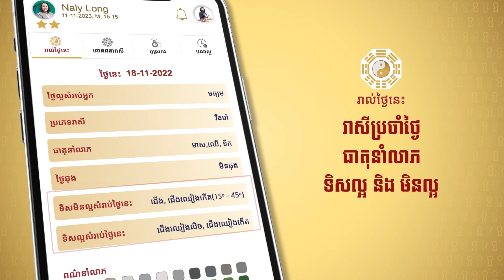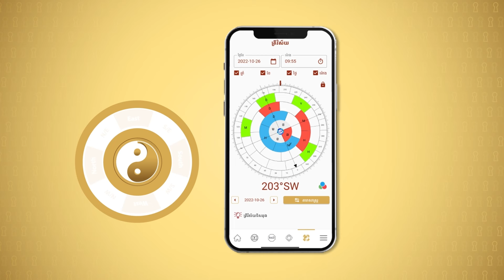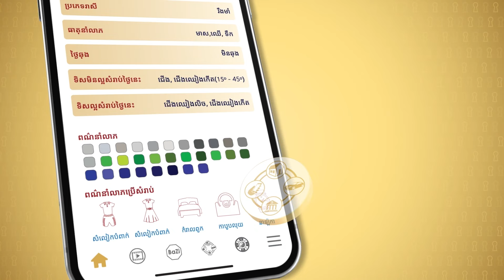តើការសាងសង់ផ្ទះ​ឬការិយ៉ាល័យគួរទទួលការប្រឺក្សាអំពីហុងស៊ុយចាប់ពីពេលណា​?-Master Naly Fengshuii [ Full ]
ប្រធានបទ: តើការសាងសង់ផ្ទះ​ឬការិយ៉ាល័យគួរទទួលការប្រឺក្សាអំពីហុងស៊ុយចាប់ពីពេលណា​?

MasterNalyFengshui Mydestinyវាសនាខ្ញុំ តើការសាងសង់ផ្ទះ​ឬការិយ៉ាល័យគួរទទួលការប្រឺក្សាអំពីហុងស៊ុយចាប់ពីពេលណា​?